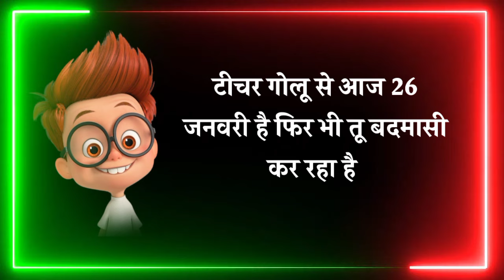26 जनवरी 2024 फनी चुटकुले🤪| 26 January funny status😉| 26 January ke status😘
26 जनवरी 2024 फनी चुटकुले🤪| 26 January funny status😉| 26 January ke status😘| 26 January status 2024

In this video my real voice with 100% efforts and my creativity

Great thanks (respect) to  provider of- (background music) (images) and (video clips)

And this is follow YPP,

Write by- Broken Boy
Voice over by- Broken Boy